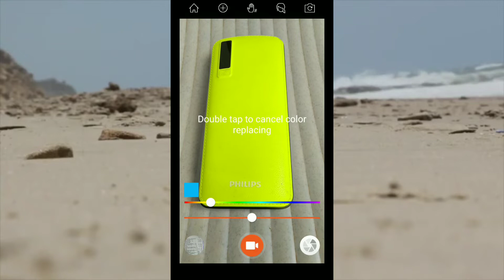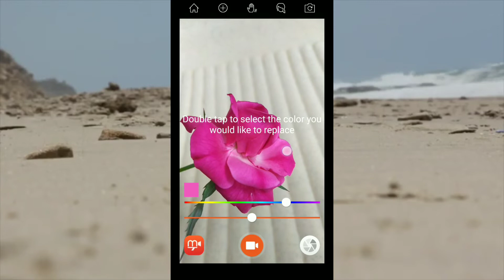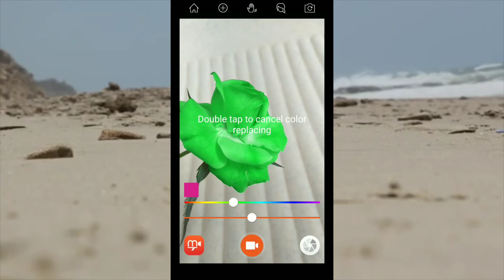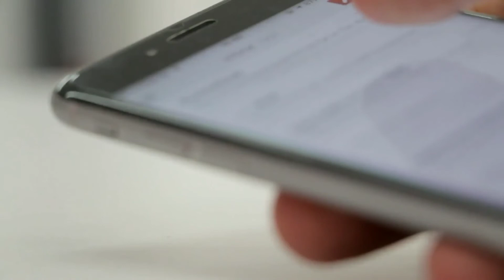2019 ମ୍ୟାଜିକ୍ କ୍ୟାମେରା ଆପ୍ || Best ever camera app || Magic camera 📷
This video is all about an amazing camera app which allows you to use different filters, and effects all in real-time processing while shooting , without waiting, in full HD video and
full-resolution photos!

App link